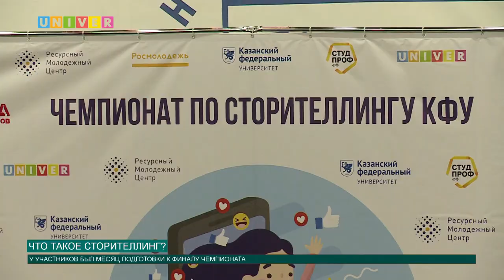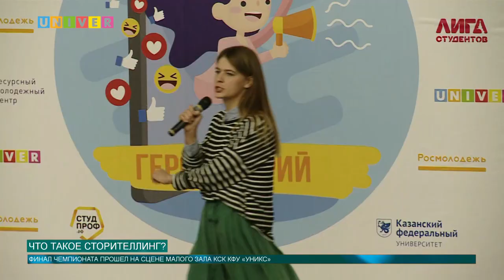ЧТО ТАКОЕ СТОРИТЕЛЛИНГ?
В Казанском федеральном университете прошел чемпионат по сторителлингу. В малом зале Уникса студенты представили свои выступления на тему «Я выбрал жизнь без курения».